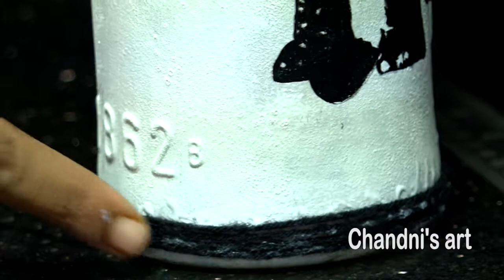BOTTLE ART THRIKKADAVOOR SIVARAJU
THRIKKADAVOOR SIVARAJU  CHANDNI'S ART